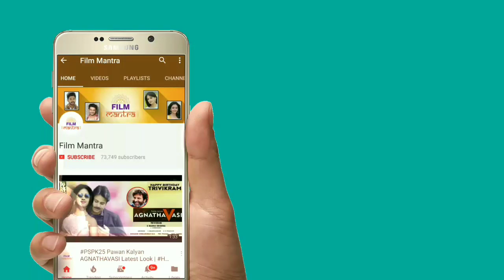రంగస్థలం సినిమా షూటింగ్ లో రామ్ చరణ్ కి జరిగిన ప్రమాదం ఎలా తప్పించుకున్నాడో తెలుసా? | Ram Charan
రంగస్థలం సినిమా షూటింగ్ లో రామ్ చరణ్ కి జరిగిన ప్రమాదం ఎలా తప్పించుకున్నాడో తెలుసా? Rangasthalam Movie ft. Ramcharan, Samantha, Aadhi Pinisetty and Anasuya. Directed by Sukumar and Music Composed by Devi Sri Prasad / DSP.